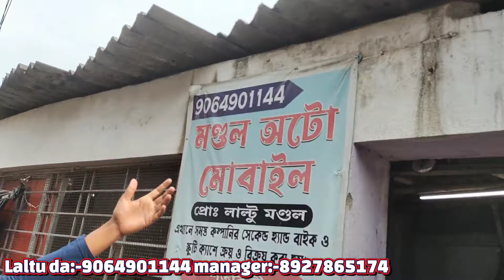Cheapest bike showroom near Kolkata || bike start from ₹15000 || Mondal Automobile